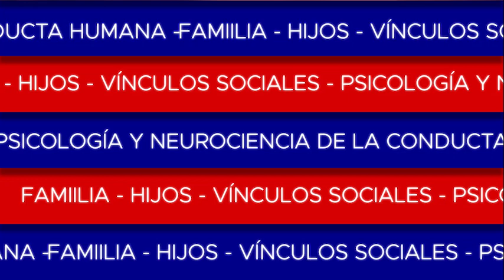Pansexualidad - Cómo explicarlo a nuestros hijos